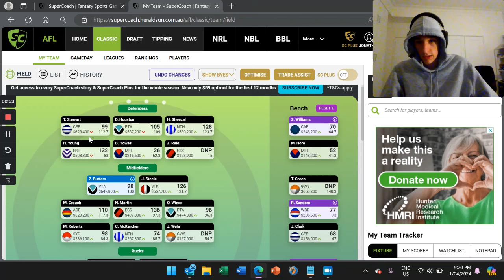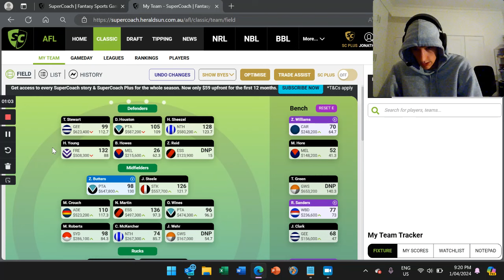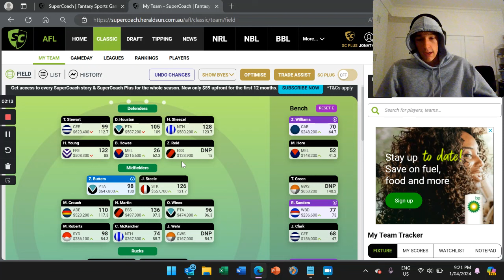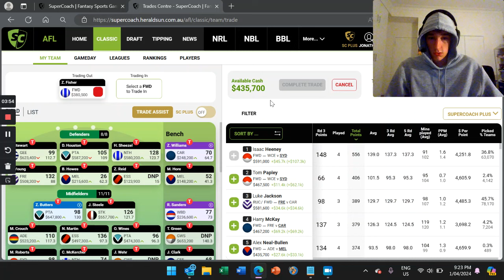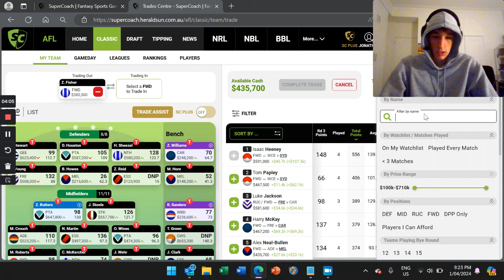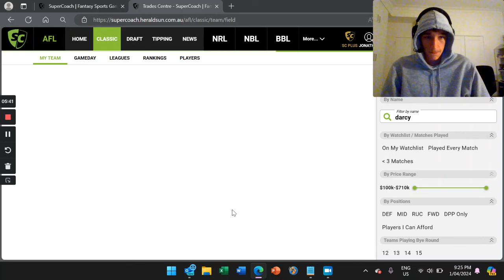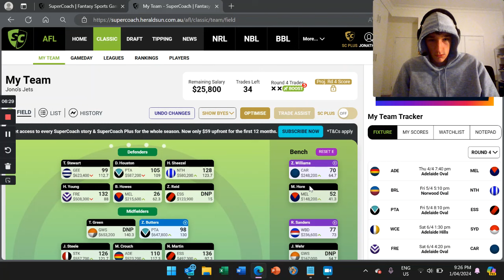round 3 review afl supercoach 2024